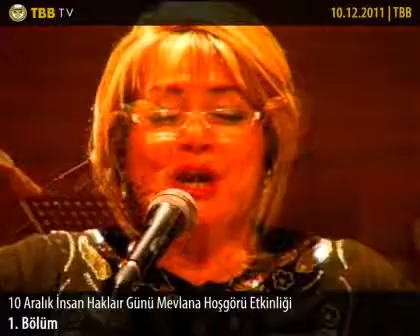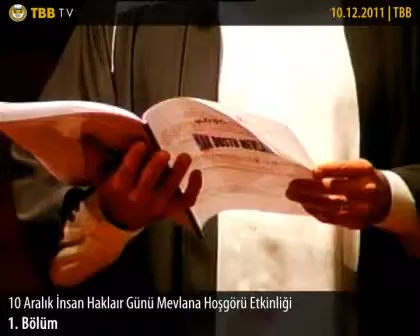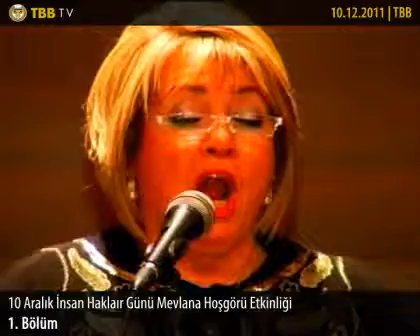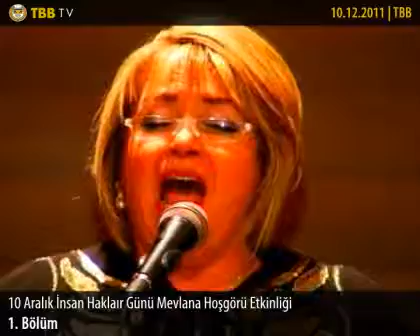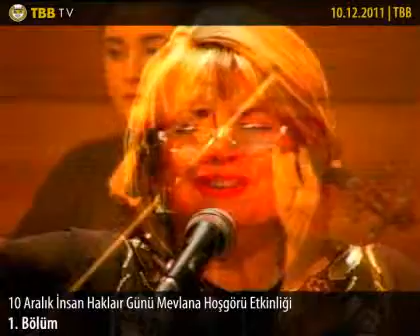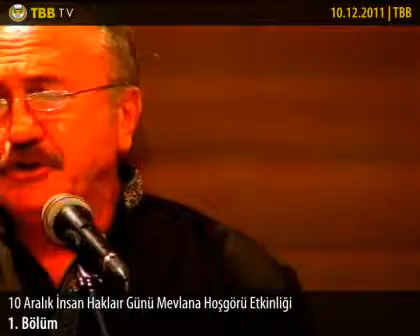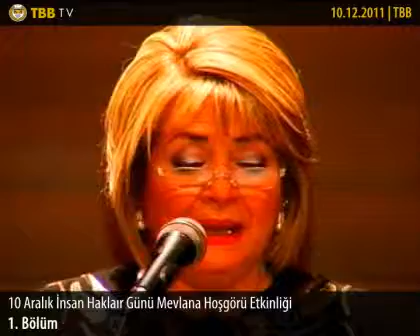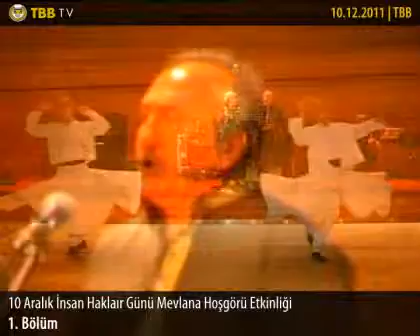1. Bölüm - 10 Aralık İnsan Hakları Günü Mevlana Hoşgörü Etkinliği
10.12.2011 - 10 Aralık İnsan Hakları Günü Mevlana Hoşgörü Etkinliği